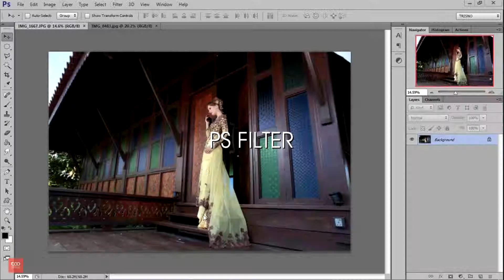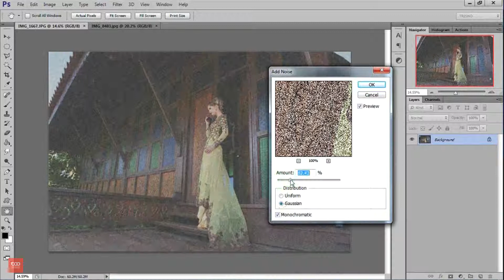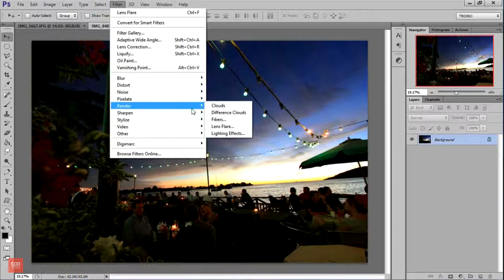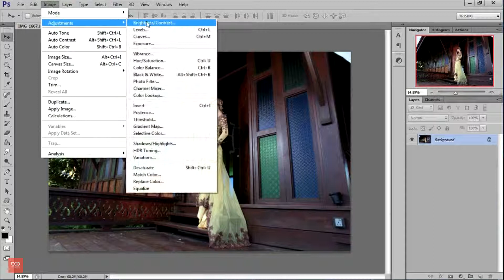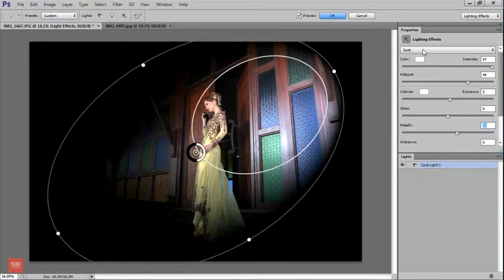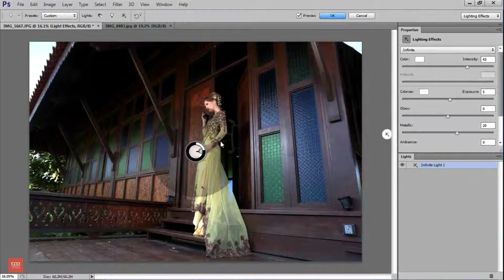PANEL FILTER di photoshop yang ramai jurugambar tak kenal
Terdapat banyak cara edit di PS, salah satunya adalah dengan menggunakan filter

Terdapat 29 video cara belajar cara edit gambar anda. Belajar cara dan teknik pengunaan perisian Adobe Photoshop, khas untuk photographer bagi mengedit gambar suapaya menjadi lebih baik di samping tutorial lain yang berkaitan cara guna PS.

Senarai link-link pembelajaran photoshop dari saya bermula dari asas hingga akhir dan link untuk mendownload sample-sample gambar yang saya gunakan bagi tujuan editing, jika ingin mencuba.

Jika anda ingin mendownload sample gambar yang saya gunakan untuk tutorial PS ini sila ke link download ini